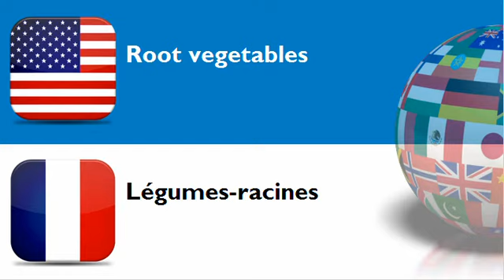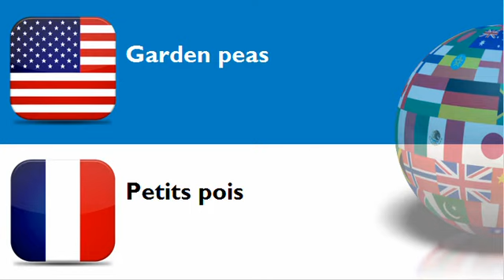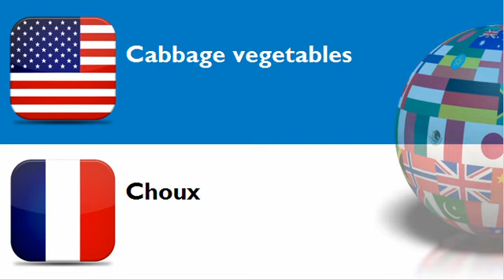FRENCH FOR AMERICANS = CATEGORY = Vegetables